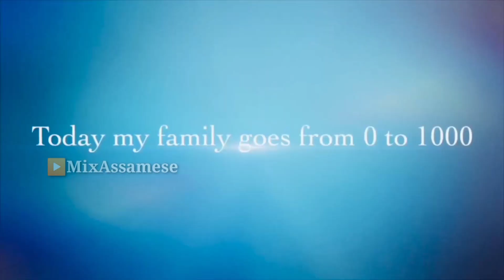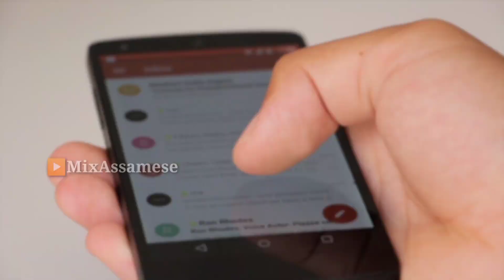জনপ্ৰিয় এগৰাকী কণ্ঠশিল্পী / Aasin Aayang / Akhon Hiya Purabole / Zubeen Garg Song / Assamese Song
Song - Akhon hiya purabole
Original singer - Mousam Gogoi
Album - Maat
Cover By Deepa moni Goswami

Song - Aasin Aayang
Original Singer - Zubeen Garg & Bornali Kalita
Album - Junbai